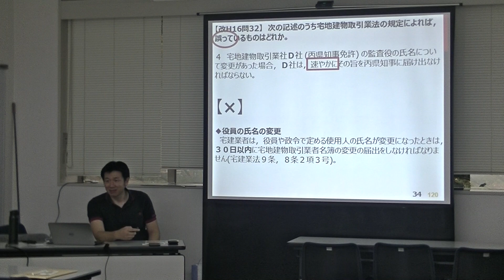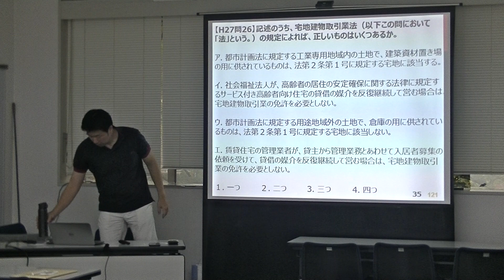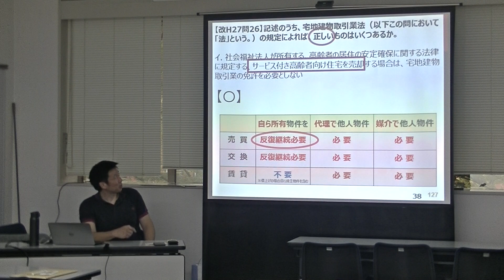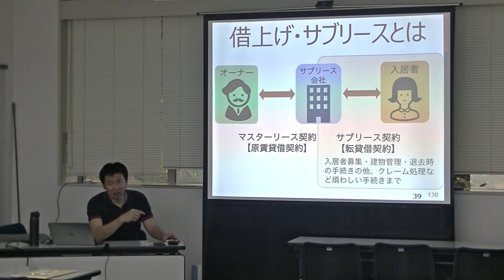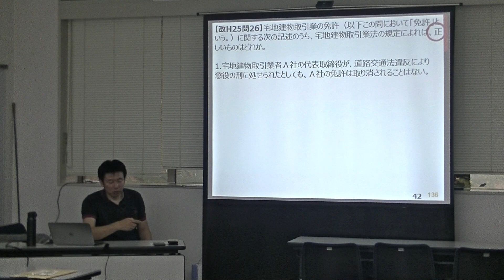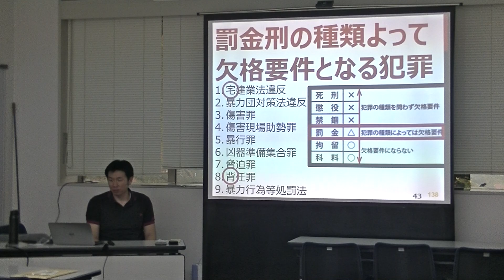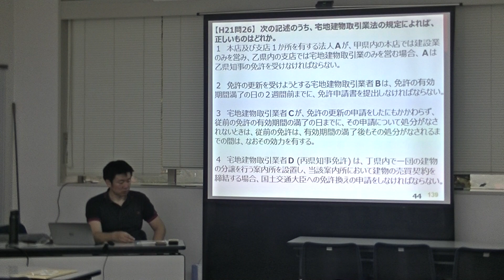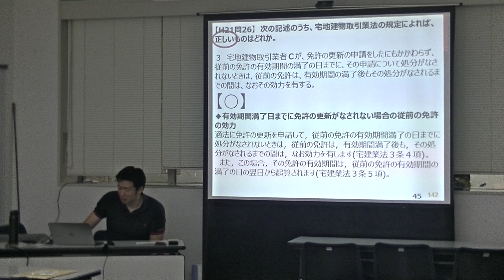20180916平成30年宅建直前対策講座３